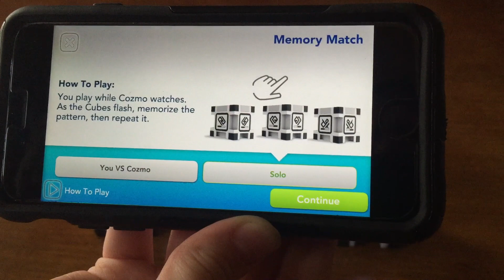Cozmo the Robot | Teaching Cozmo Tongue Twisters | Episode #13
The December is just awesome!!!  We think Cozmo is letting us win at the new memory "Simon" game so we decide to test his speaking skills and see if he can pronounce some really difficult words.  Cozmo is the best!!!

We'd love any suggestions for what you'd like us to do with him in future episodes.